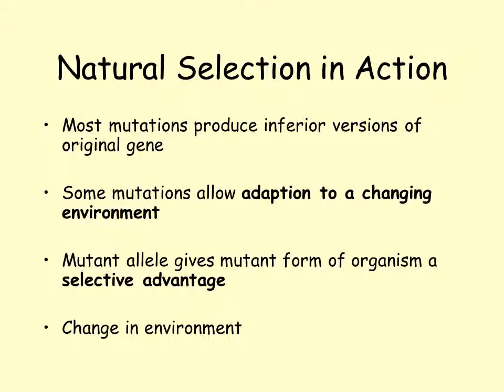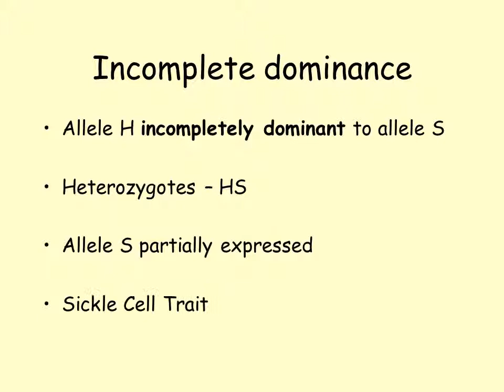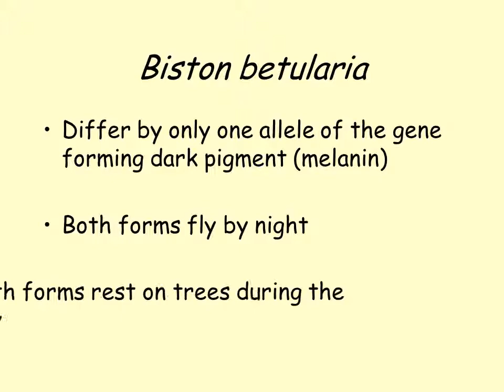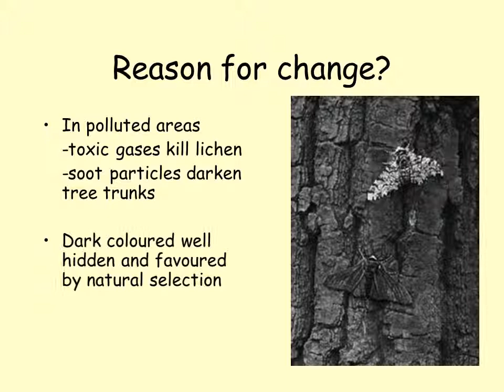Natural Selection in Action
Most mutations produce inferior versions of original gene

Some mutations allow adaption to a changing environment

Mutant allele gives mutant form of organism a selective advantage

Change in environment
 -abiotic factor (e.g. pollution)
 -biotic factor (e.g. disease)
Genetically transmitted disease of the blood

Caused by presence of abnormal haemoglobin S

Abnormality occurs as result of mutation
People homozygous for mutant allele (SS)
 -sickle-shaped red blood cells
 -inefficient at carrying oxygen
 -cells clump together interfering with circulation
Symptoms of Sickle Cell Anaemia
Fatigue
Breathlessness
rapid heart rate
delayed growth and puberty
susceptibility to infections
ulcers on the lower legs (in adolescents and adults)
jaundice
attacks of abdominal pain
weakness
joint pain
fever
Vomiting
bloody (hematuria) urination
excessive thirst
excessive penis pain
Priapism
chest pain
decreased fertility
Sickle Cell Trait and Malaria
In malarial regions
 -natural selection favours people with genotype HS

People that are HH will die during serious outbreaks of the disease

Hs loses selective advantage in non-malarial sites
Survey in the 1950s
Pale form most abundant in non-industrial areas

Dark forms most abundant in areas suffering from heavy air-pollution
Reason for change?
In polluted areas
 -toxic gases kill lichen
 -soot particles darken tree trunks

Dark coloured well hidden and favoured by natural selection

Light coloured moth easily seen
Reason for change?

Reason for change?